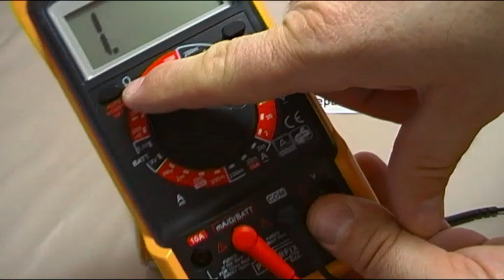APRENDE EN 1 MINUTO COMO COMPROBAR UN TRANSFORMADOR REDUCTOR DE TENSION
APRENDE EN 1 MINUTO, vídeo de la serie  SMALL - FAST, en podemos ver de forma rápida como determinar cuales son los 2 terminales de entrada de alimentación del PRIMARIO y cuales los de salida del SECUNDARIO, como ya sabéis que estos vídeos son de la serie corta, 1 minuto, por lo que tenéis otros muchos vídeos para profundizar y aprender mas.

si te ha gustado el vídeo o te ha sido de utilidad no dejes de visitar la web autor: Carlos